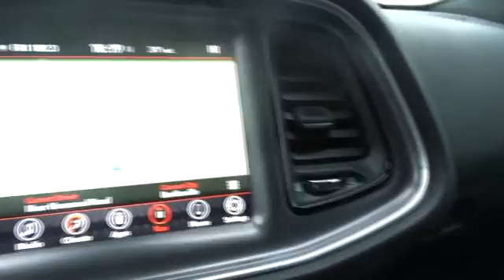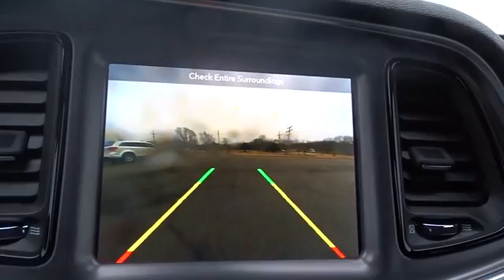2017 Dodge Challenger Broken Arrow, Pryor, Tulsa, Oklahoma City, OK, Wichita KS D461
New 2017 Dodge Challenger
2017 Dodge Challenger SXT Coupe - Stock#: D461 - VIN#: 2C3CDZAG3HH522490

Bartlesville CDJR
3250 SE Washington Blvd

SXT trim. Dual Zone A/C, Aluminum Wheels, iPod/MP3 Input, Keyless Start, Bluetooth. Warranty 5 yrs/60k Miles - Drivetrain Warranty; AND MORE! KEY FEATURES INCLUDE: iPod/MP3 Input, Bluetooth, Aluminum Wheels, Keyless Start, Dual Zone A/C MP3 Player, Keyless Entry, Steering Wheel Controls, Heated Mirrors, Electronic Stability Control. WHY BUY FROM US: If you're looking for used cars in Bartlesville, OK, we have a large inventory to choose from. From used cars, trucks, sport utility vehicles to mini-vans, our selection has something for every person and need. Our inventory of quality pre-owned vehicles has people from all over the Tulsa region coming to our dealership. We offer great deals on our used cars and can help you finance them as well. Please confirm the accuracy of the included equipment by calling us prior to purchase.